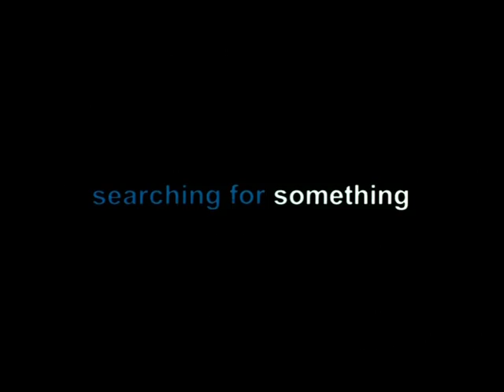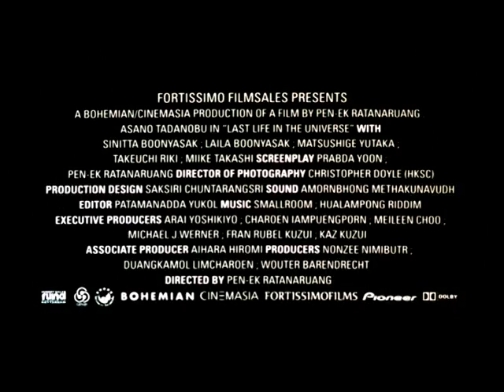Last Life In The Universe trailer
write something here